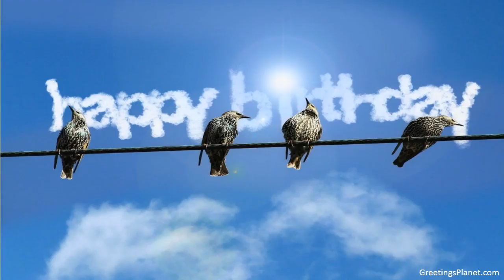Happy Birthday to Jhoomer